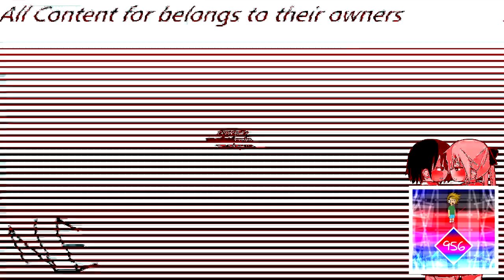SFX Csupo V1 ER15 vs PHTMVKLC9758, OQECE7593, IC800, TPMC7900, MEBEM759, VHD & Everyone (15/14+15)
@ChrisKlapofRedux Makes Round 16
I Make Round 17
@CoolEditor465 Makes Round 18
I Make Round 19
@accelerator_logoeditz Makes Round 20
I Make Round 21
@RedaxoLE Makes Round 22

0:00 Added The Real Light up X!
0:06 Added Banjo Vocoder
0:12 Added PowerYellowInvertFat
0:18 Added Opposite Respond
0:23 Added PowerCityMorning
0:29 Added 3D Large Scale (ITFOC 9th Effect)
0:35 Added Electric Module 10.0
0:41 Added Electric Module 8.0
0:46 Added 6.0 D U H
0:52 Added 1.0 Neonight D U H
1:02 Added 1.0 CirnoDay D U H
1:10 Added X Committed Su1c1d3
and Please, Don't Give Combos!